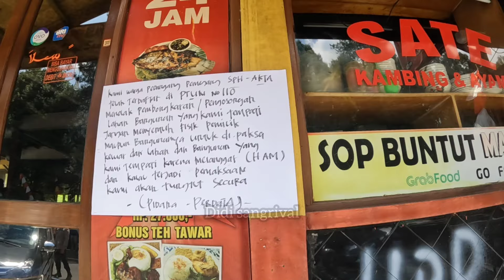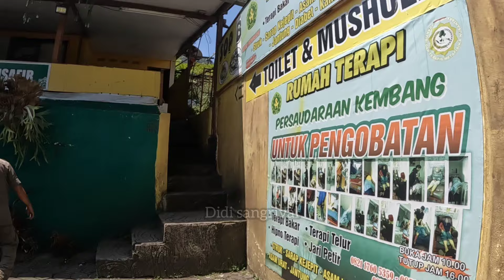kawasan puncak bersih bersih & pembongkaran tahap 2 berjalan lancar aparat keamanan berjaga jaga